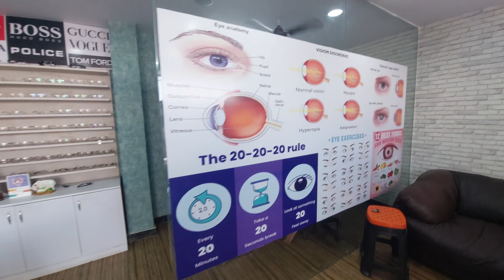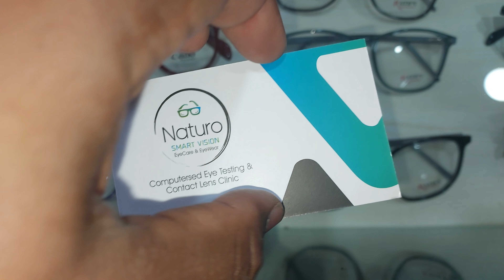Naturo Smart Vision clinic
Contact numbers:
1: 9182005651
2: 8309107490